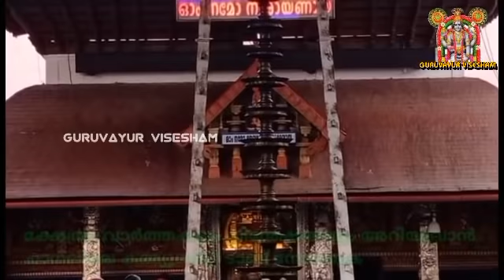ഗുരുവായൂർ ക്ഷേത്രം പ്രഭാത കാഴ്ച്ചകൾ | 05/04/2022 | Guruvayur Temple Morning Shiveli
ഗുരുവായൂർ ക്ഷേത്രം പ്രഭാത കാഴ്ച്ചകൾ | 05/04/2022 |

GURUVAYUR VISESHAM